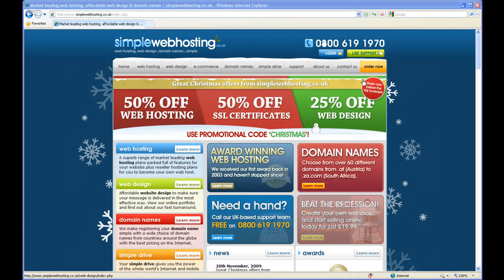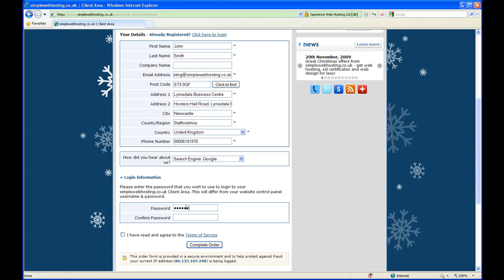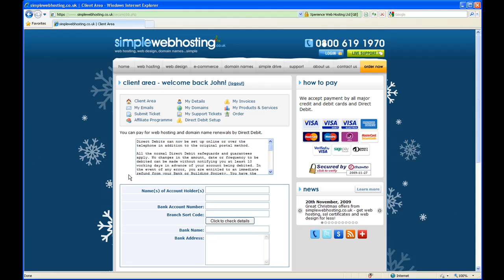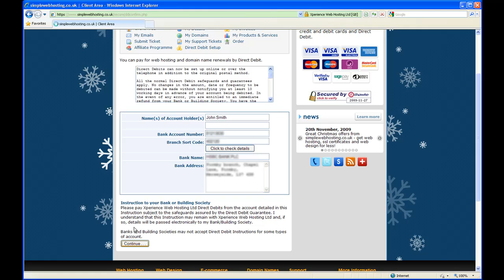How to get 50% off your web hosting with our simplewebhosting.co.uk Christmas promotion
Just like you, we're really looking forward to Christmas and to celebrate the best time of the year, we've got some great Christmas offers. We're knocking 50% off all our shared web hosting plans, 50% off our most popular SSL certificate and 25% off all web design for a limited time only.

That means you can now get web hosting for just £2.49 a month (Starter Plan - pay annually).

Simply use the promotional code 'christmas' when you signup to get 50% knocked off your shared web hosting plan.